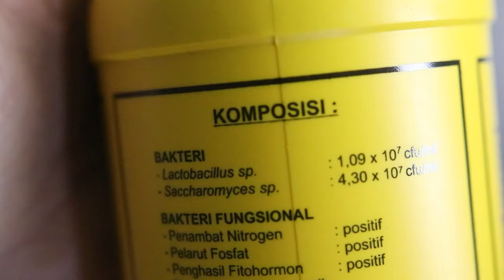JARANG DIKETAHUI.!!! MIKROBA TERKUAT INI MAMPU MENGURAI PESTISIDA | Agar Tanah & Tanaman Sehat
MIKROBA TERKUAT INI MAMPU MENGURAI PESTISIDA | Agar Tanah & Tanaman Sehat

Terima kasih.!